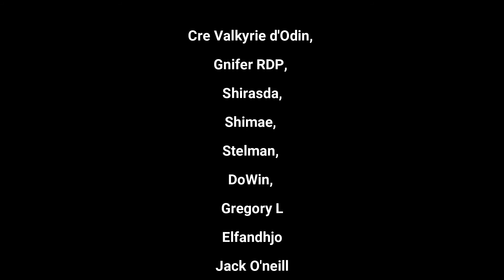041-Thor'chaldir, dieu du tonnerre en conclusion 1.18, 1 jour 1 épisode en Hardcore sans dormir